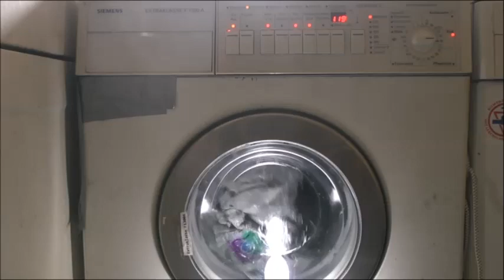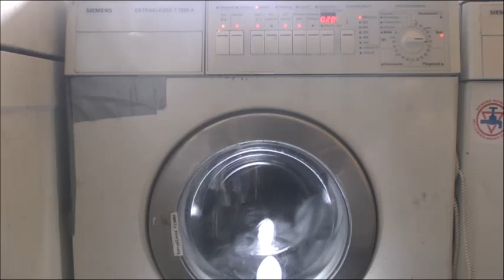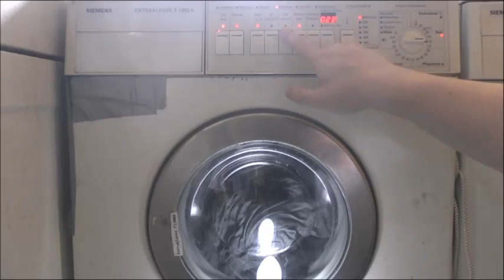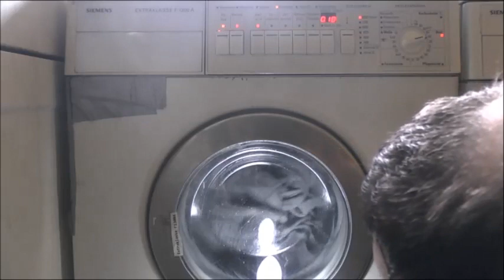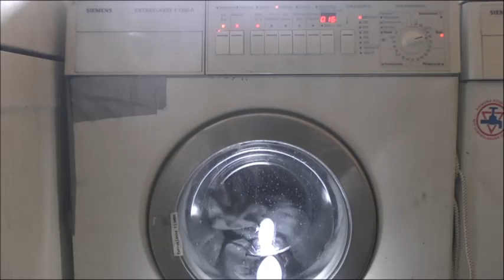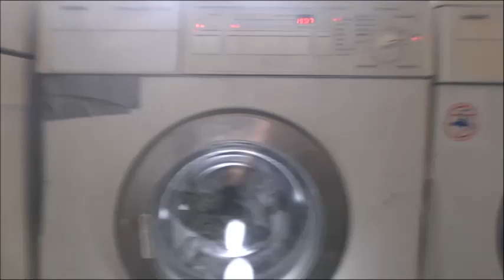Siemens Extraklasse F1300A vom 31.07.2023